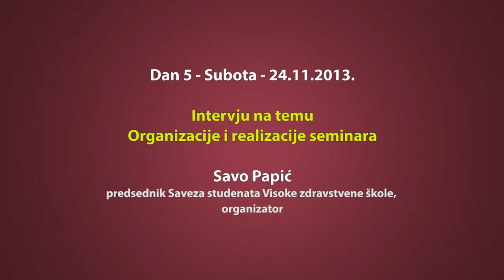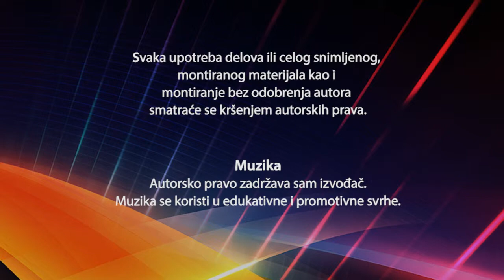7. Intervju - Savo Papic